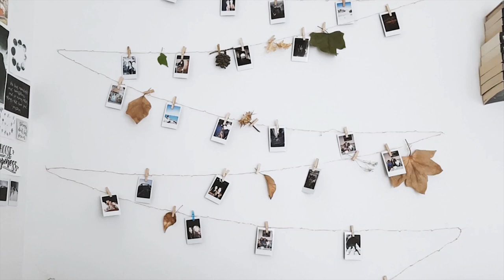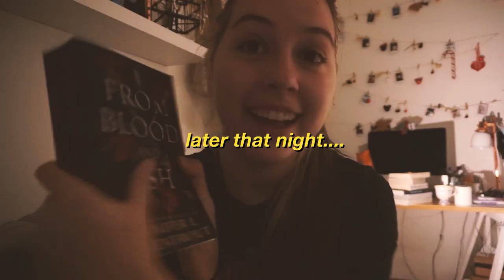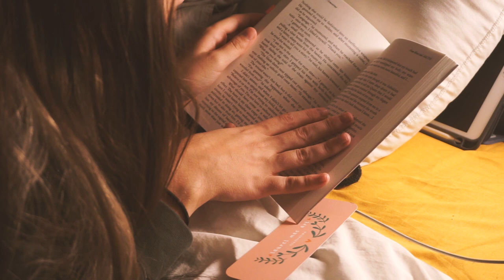I finally read FROM BLOOD AND ASH! Crackhead non spoiler READING VLOG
Welcome back guys ! Its Sofia ⭐️ I tried a different type of reading vlog today! It's a bit of a chaotic reaction but i wanted to try specific vlogs for specific books so hope you like it !

⭐️TIME STAMPS⭐️
0:00 First Impressions
3:18 Midnight Thoughts
4:55 convincing my sister to read Throne of Glass
6:36 Life reactions lol
8:25 Final opinion

⭐️FOLLOW ME ⭐️
✨ETSY SHOP

⭐️BOOKS MENTIONED⭐️
📕From Blood And Ash by Jennifer L.Armentrout
📘Hush Hush by Becca Filtxpatrick
📗Throne of Glass by Sarah J Maas